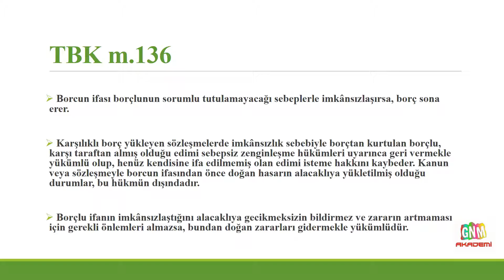TÜRK BORÇLAR KANUNU - MADDE 136